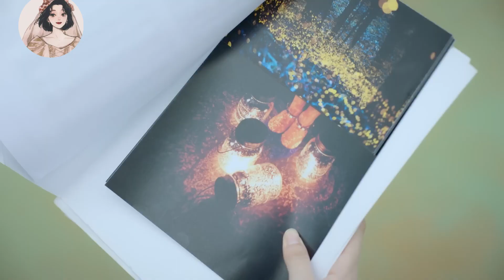灰姑娘坐摩天輪被嚇暈，霸道總裁抱她下去，卻被情敵一把搶過！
wbnladnpy
【劇情簡介】
丁小柔是個很普通的女孩兒，偶然情況下遇到了遲信，兩人誤會連連，十分討厭彼此。萬萬沒想到，接下來卻又因為各種事情兩人總是能夠碰到。隨著接觸次數的增多，兩顆年輕的心開始越靠越近